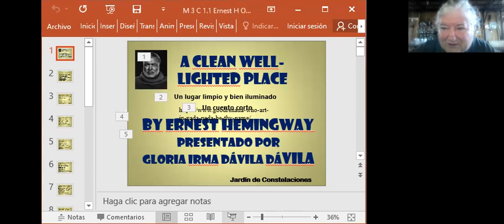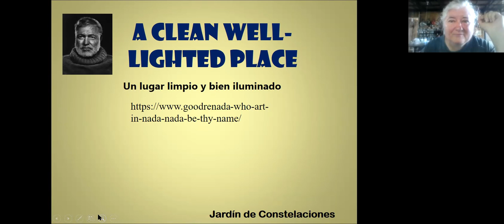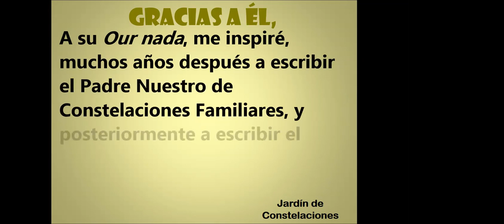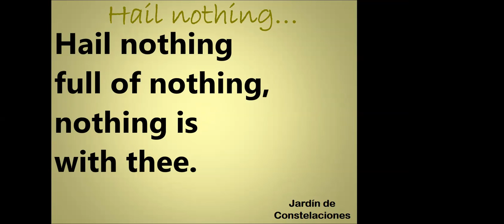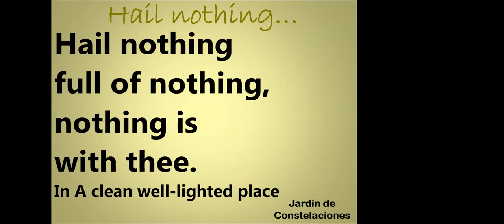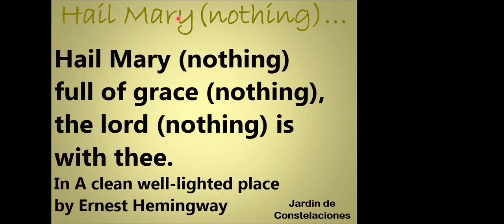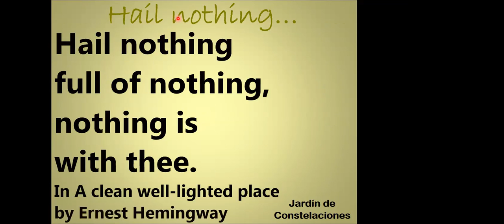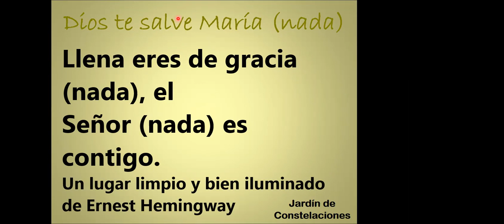PARTE 4 DE 4 (Texto con audio del Our Nada del Sr. Ernest Hemingway y el Padre nuestro completo)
En este video La maestra Gloria Irma Dávila Dávila nos comparte lo fenomenológico que ella extrae al presentarnos este video con su voz parte 4 de 4  (Texto con audio del Our Nada del Sr. Ernest Hemingway y el Padre nuestro completo)